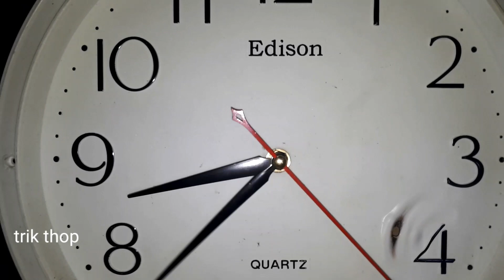Banyak orang gk percaya cas hp untuk cas aki DIY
charger hp lambat mengisi,
charger hp di motor,
charger hp tercepat,
charger hp tanpa kabel,
charger hp tidak mengisi,
charger hp,
charger hp rusak,
charger hp jadi 12 volt,
charger hp di mobil,
charger hp mobil yang bagus,
trafo charger hp,
trafo charger aki,
trafo charger aki cepat panas,
trafo charger laptop,
trafo charger,
trafo bekas charger hp,
cara cek trafo charger hp,
trafo kecil pada charger hp,
cas hp jadi 12 volt,
cas hp jadi 12v
cas hp jadi lama,
charger hp jadi adaptor,
cas hp nokia jadul,
kenapa cas hp xiaomi jadi, lama,cas hp lama penuhnya,
cas hp tanpa kabel,
cas hp tidak bertambah,
cas hp tercepat,
cas hp tidak bisa masuk,
cas hp yang baik dan benar
cas hp dari aki motor,
cas hp iphone yangar,
cas hp iphone tidak masuk,
cas hp pakai aki,